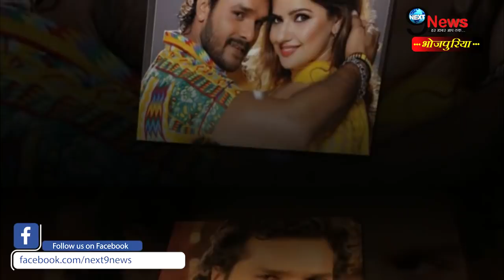देखें खेसारी और आम्रपाली का सुपरहिट गाना, ‘मरद हमार बच्चा बा’ | Marad Hamar Bacha Ba Song